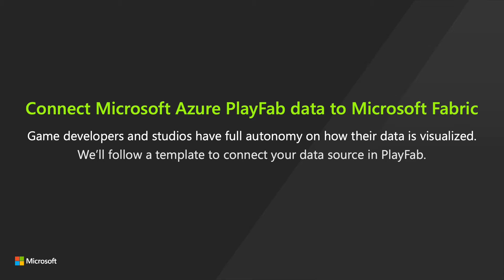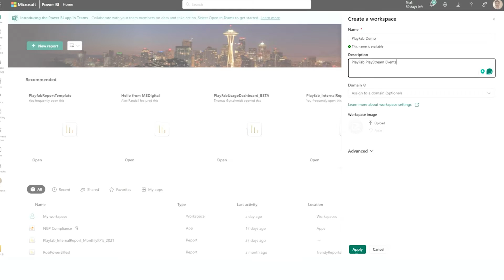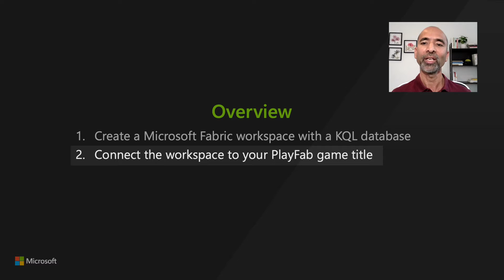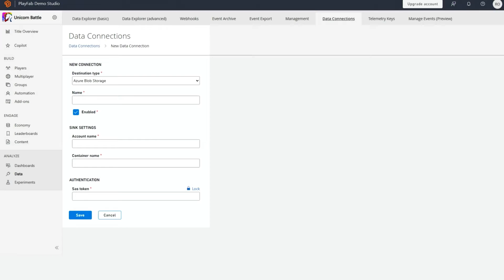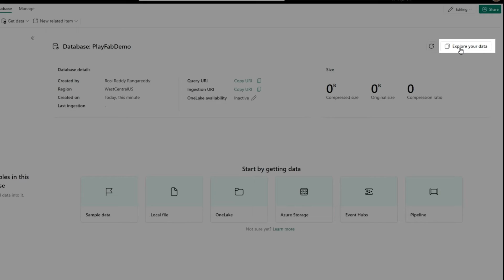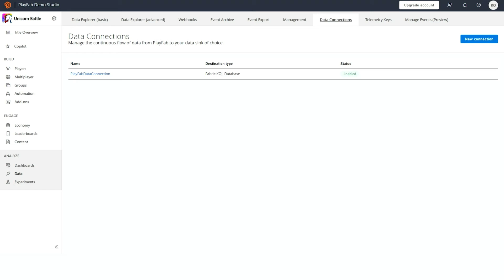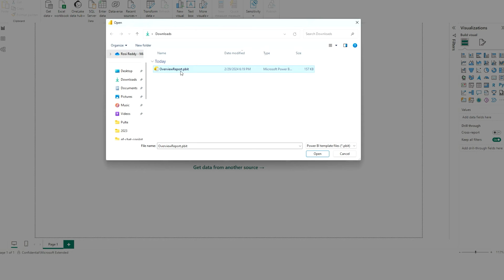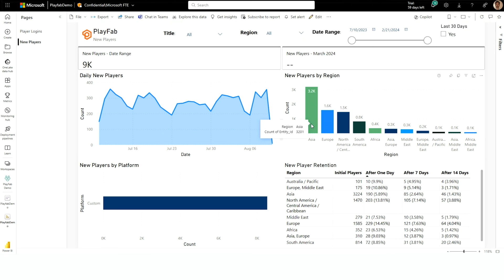Connecting your Microsoft Azure PlayFab data to Microsoft Fabric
Integrating PlayFab with Microsoft Fabric makes data visualization and analysis straightforward, enabling developers to make informed decisions. Learn how to seamlessly connect PlayFab data analytics with Microsoft Fabric in a few simple steps.